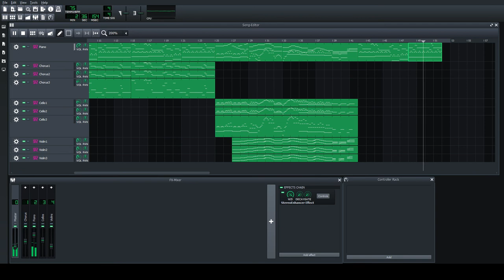[LMMS Cover] Halo Reach - Ashes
Halo Reach was one of my favourite games and it has one of the best soundtracks in video game history (in my opinion), this track fits perfectly with the ending of the mission "New Alexandria", a really horrific view as covenant ships glass the surface of the city. This piece took me 2 days to remake by ear, I tried to be as faithful to the original as possible.